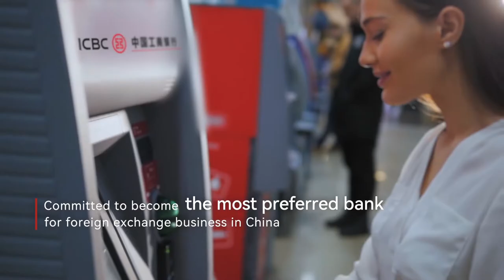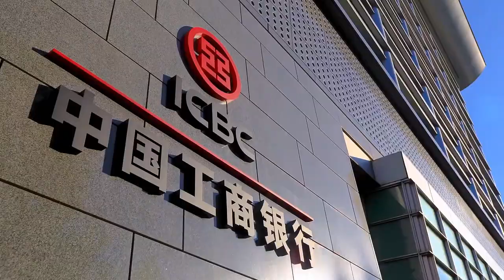Industrial and Commercial Bank of China Limited